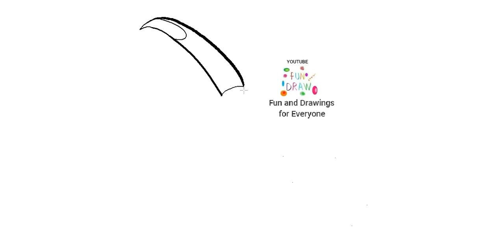Sut i dynnu aderyn twcan egsotig